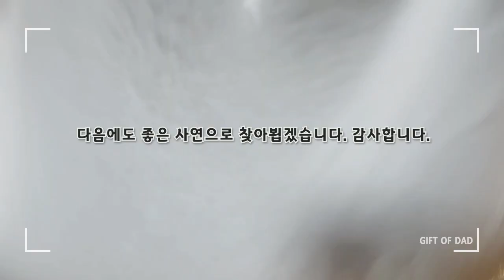18회.제짝꿍이 저를 너무 괴롭혀요.사연라디오(액괴라디오)/액괴영상 백다련님 영상 [아빠의선물]